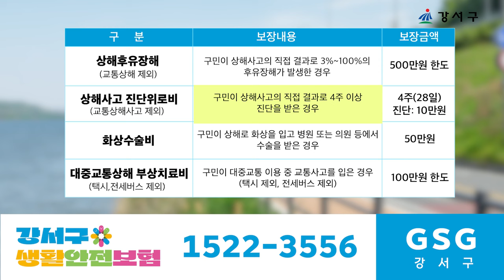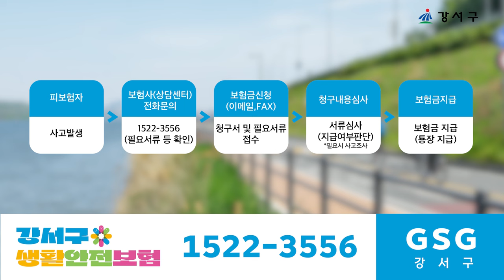아무 것도 묻지도 따지지도 않는 보험이 있다!? [강서구 생활안전보험](feat. 클로바더빙)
2024.2.1. 부터 강서구민이면 누구나 자동가입되는 강서구 생활안전보험이 시행됩니다!

[보험 가입 내용]
보험기간: 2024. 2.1. ~ 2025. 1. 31.
보험대상: 강서구에 주민등록을 둔 모든 구민
문의전화: 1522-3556 (생활안전보험 콜센터)